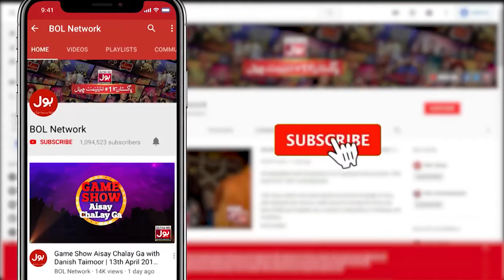Anoushey Ashraf Lover Story | The Insta Show With Mathira | BOL Entertainment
Anoushey Ashraf Lover Story | Anoushey Ashraf |The Insta Show With Mathira | BOL Entertainment

In this exclusive interview, Anoushey will share fascinating insights into her journey, providing glimpses of her life behind the camera and her adventures in the limelight. Join us as we delve into candid moments, explore her inspirations, and hear her thoughts on various topics, including her passions, latest projects, and experiences in the industry.